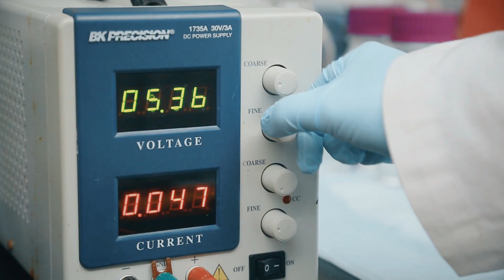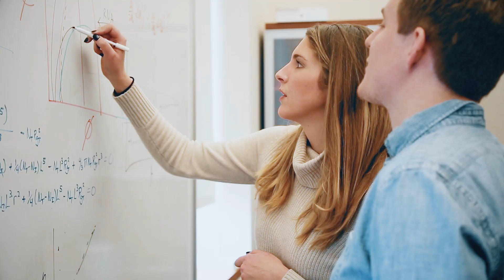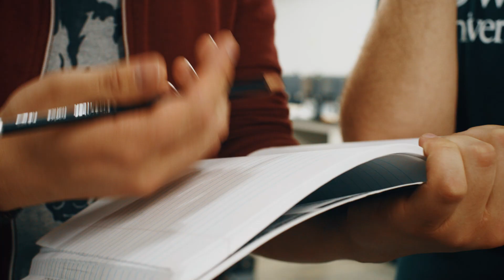McKelvey School of Engineering at WashU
The mission of the McKelvey School of Engineering at Washington University in St. Louis is to promote independent inquiry in engineering research and education with an emphasis on scientific excellence, innovation and collaboration without boundaries.

McKelvey Engineers produce new knowledge that changes the world, and our faculty are educating students to explore and create in a world we cannot yet imagine. Through research and education, we are making a positive impact on the local community, the country and the world.